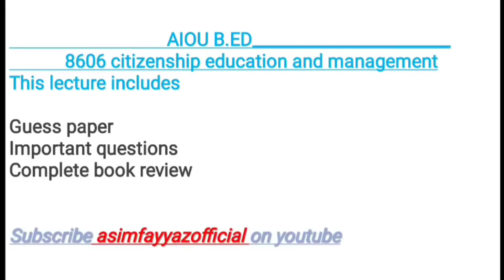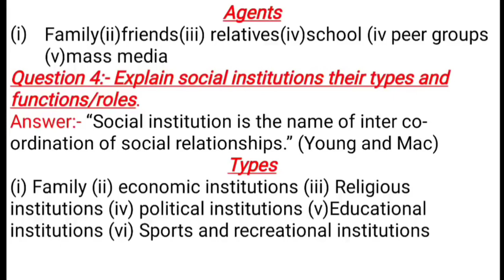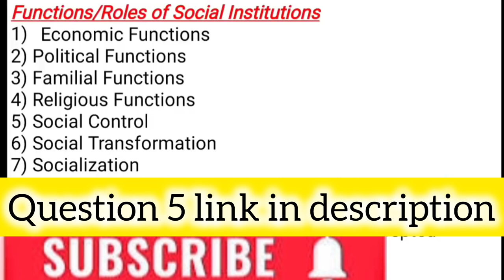AIOU B.ED 8606 UNIT 4 REVIEW||AIOU B.ED 8606 UNIT 4 COMPLETE REVIEW||ASIMFAYYAZOFFICIAL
unit 5